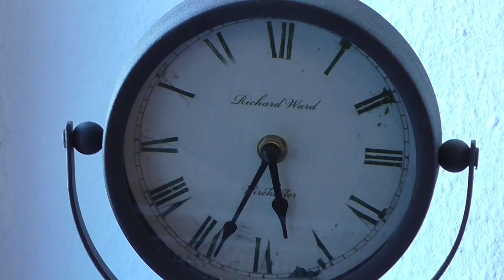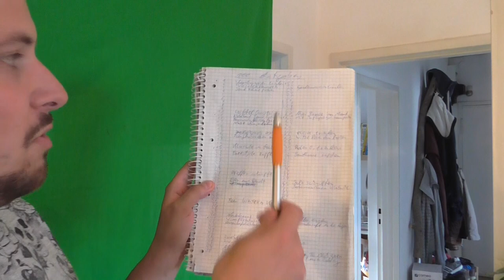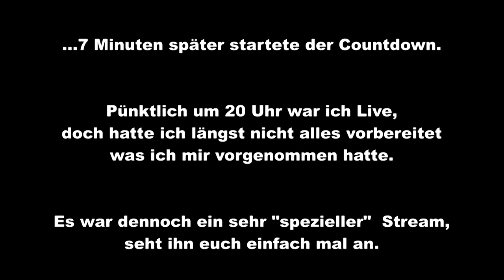Was ihr wollt! | Behind the scenes | SCHIZOstreamer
🔴 LIVE - JEDEN SAMSTAG- AB 20 UHR!

Hier ist ein kleiner Blick "hinter die Kulissen". Ich habe mal meinen Stress dokumentiert den ich 2 1/2 Stunden vor meinem Livestream hatte. (...Was ihr wollt! Teil 1/4)

Die nächsten Streams:
14. August (Dienstag) auf YouTube
18. August (Samstag) auf YouTube
21. August (Dienstag) auf TWITCH
24. August (Freitag)     auf TWITCH
25. August (Samstag) auf YouTube...

Wenn du bock auf Spaß und gute Unterhaltung hast, dann bist du hier genau richtig. Hier vereint sich Comedy, Quiz, kurrioses Wissen, Live Games uvm. zum absoluten Wahnsinn!

Sei jeden Samstag ab 20 Uhr mit am Start wenn SCHIZOstreamer wieder eskaliert.

Ich zähl auf dich! Dein GeeKay